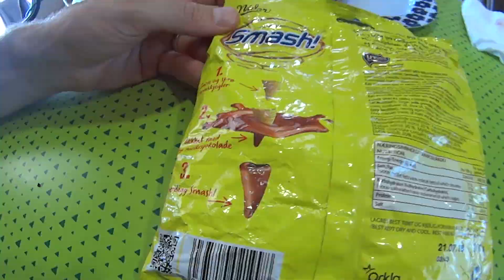PROVANDO COMIDAS DA ESCANDINÁVIA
Provando guloseimas da Escandinávia (Noruega, Dinamarca, Suécia).